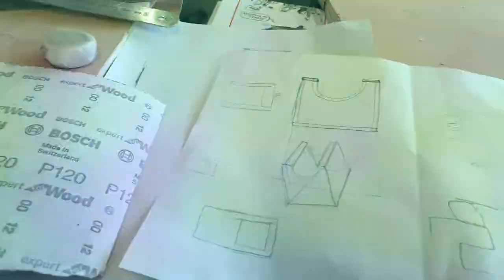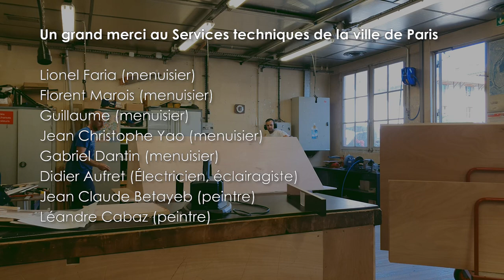CREATION DES TOKONOMA DE BONSAÏ CULTURE AU PARC FLORAL 2021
La création par les services techniques de la ville de Paris des TOKONOMA de l'événement "BONSAÏ CULTURE AU PARC FLORAL DE PARIS" édition 2021.
La particularité de ces TOKONOMA, c'est qu'ils composeront un carré dont chaque face sera un TOKONOMA avec une présentation différente.
Les présentations seront faites par Alexandre ESCUDERO de BONSAÏ-SHOHIN. Avec des arbres n'ayant encore jamais été exposés lors d'événements en Europe.
RENDEZ VOUS LES 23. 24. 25. OCOTBRE 2021 dès 10h,
au Parc Floral de Paris.

BONSAÏ NETWORK